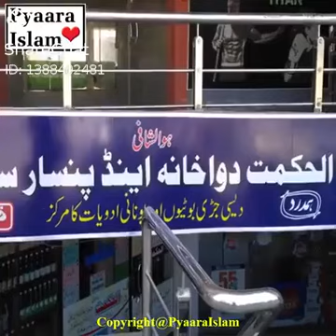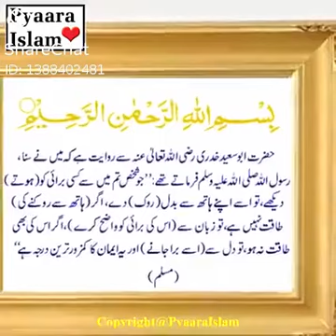don't message story 😌😌